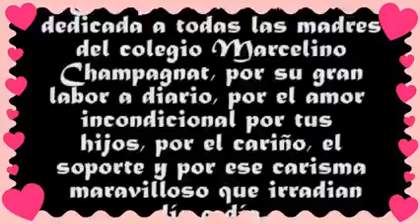Carnaval de Cuchumbaya - Moquegua - PRESENTACIÓN VIRTUAL - Estudiantes de 1ro y 2do de Prim. - 🙌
Luego de todo el proceso de aprendizaje por medio de videos y clases virtuales, aquí tenemos el producto final.
Con mucha alegría presento a mis estudiantes de 1er y 2do grado de Primaria con la Danza Carnaval De Cuchumbaya (Moquegua).
Ejecutado por estudiantes del colegio Parroquial Marcelino Champagnat, Santa Eulalia - Lima Perú.

Les comparto los enlaces donde podrán aprender paso a paso todos las secuencias del baile.

No olviden compartir y comentar.  saludos
FELIZ DÍA DE LA MADRE 2021